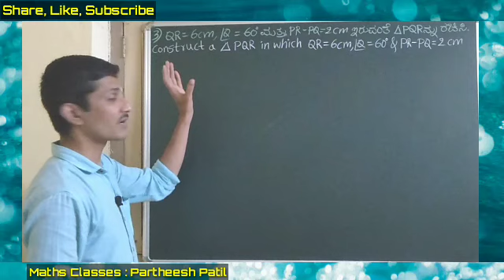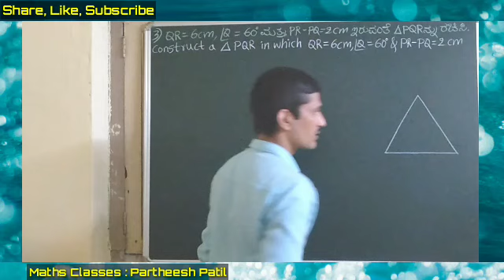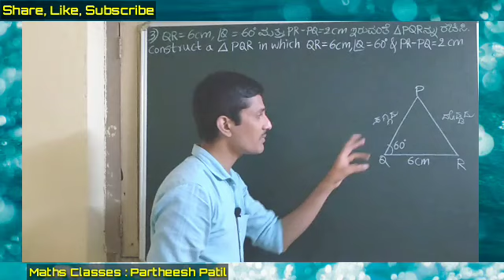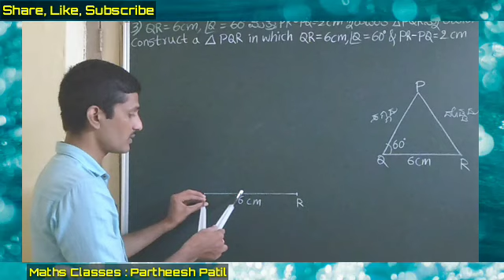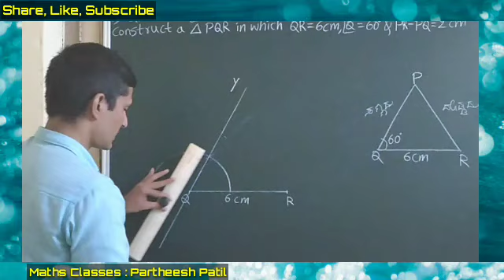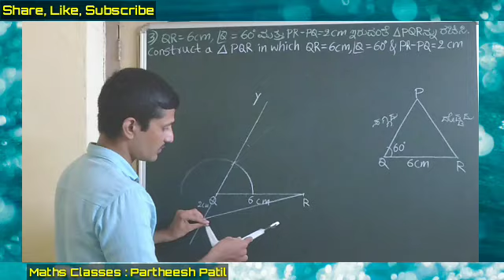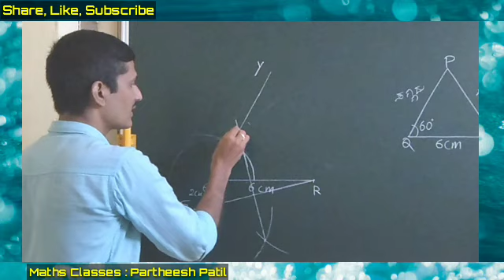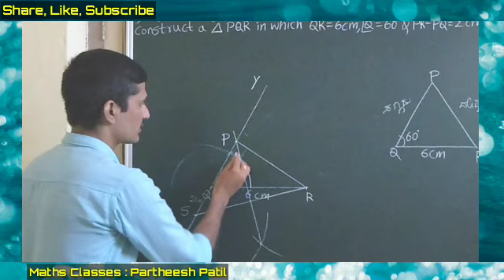9th CONSTRUCTIONS ರಚನೆಗಳು| 3rd Problem NCERT/KAR